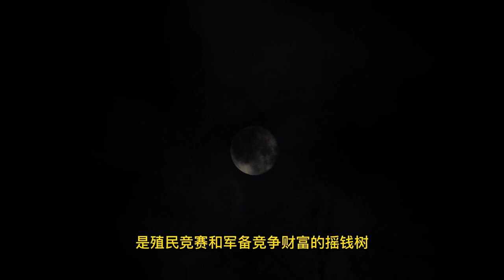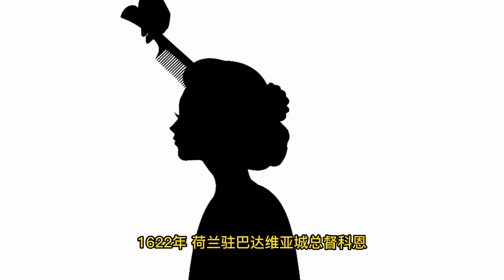财富故事3-b.航海时代最暴利的生意，大三角贸易最黑暗的交易，欧洲人财富起点，蔗糖是怎样孕育出资本主义的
항해주대의 가장 많은 돈을 번 장사이고, 대삼각무역의 가장 어두운 교역이며, 유럽인 부의 출발점이었던 사카로스가 어떻게 자본주의를 배태시켰을까